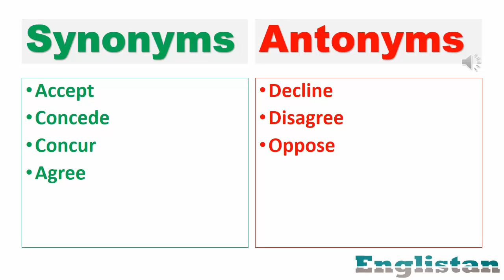Accede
Two minute Vocabulary - Accede
- Meaning
- Usage in a Sentence
- Synonyms & Antonyms